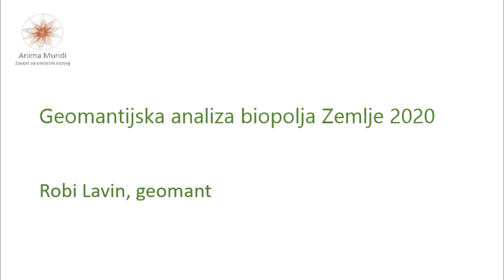Geomantijska analiza biopolja Zemlje 2020 in holistična preobrazba